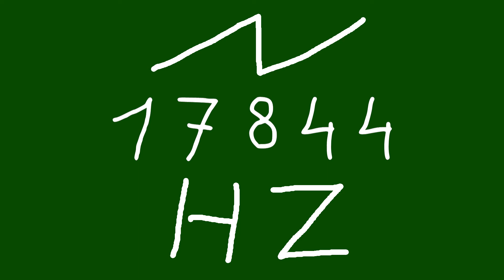17844 hz saw